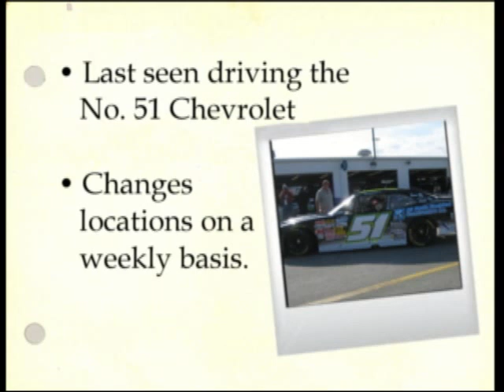Jeremy Clements is......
Mission Possible: Jeremy Clements is.

Vote Jeremy Clements 2013 NASCAR Nationwide Series Most Popular Driver!

For NASCAR Nationwide Series driver Jeremy Clements, driver of the No. 51 Clements Automotive Chevrolet, the fans are the most important aspect of this sport.  "Love the Fans, and they're the reason we can race every week!"  Jeremy always takes the time to visit with fans, no matter what he is doing.